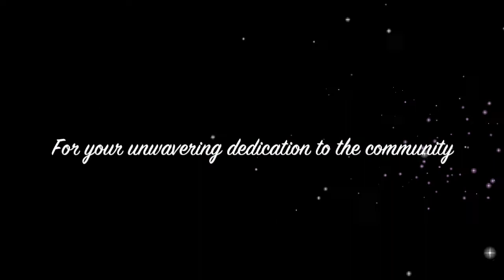CityCare Leaders Insignia Party!!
Thank you Leaders for your unwavering support and contribution to the local community. We couldn't have achieved so much without you.